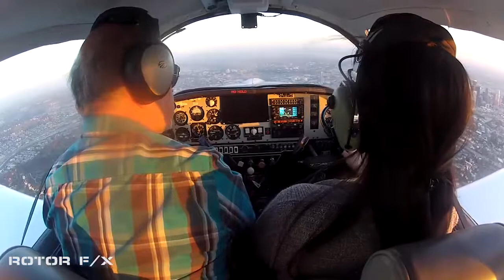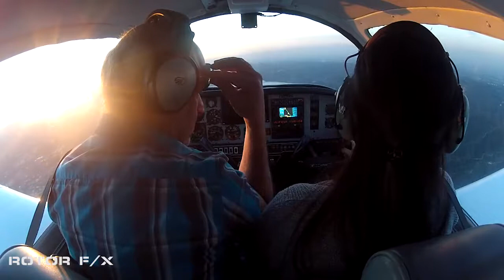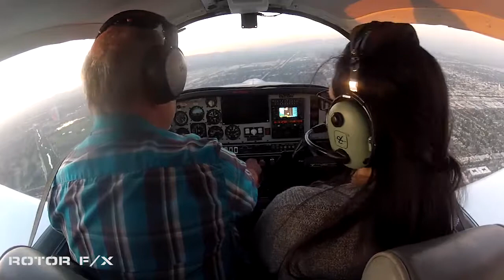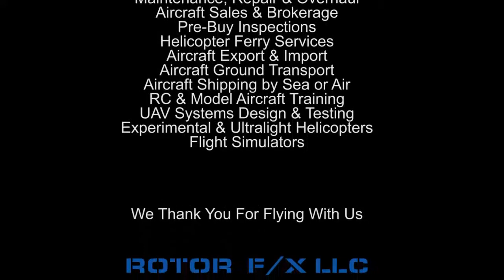Marissa Jimenez Discovery Airplane Flight Lesson @ ROTOR F/X 20150222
Discovery Airplane flight lesson at ROTOR F/X on February 22nd, 2015 with Marissa Jimenez